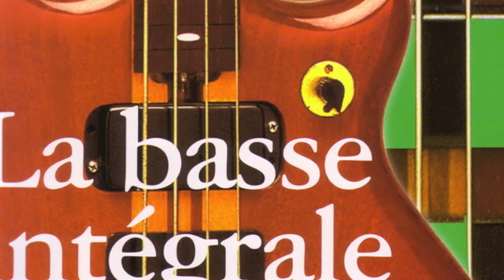Cours 7 Intermédiaire Le tube Lady Madonna The Beatles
Explications techniques, trucs et astuces en vidéo par Francis Darizcuren sur :
sur la base du best seller des méthodes de Basse Electrique : La Basse Intégrale
Le célèbre cours de basse Dariz Music "EN LIGNE".